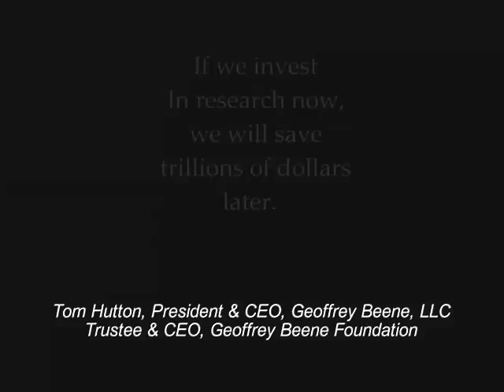Rock Stars of Science Campaign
Geoffrey Beene Foundation's Rock Stars of Science Campaign Video

Our most brilliant scientific minds are dedicated to finding cures for the diseases that threaten our future, and America's most celebrated Rock Stars stand behind them.

In our lifetime, we deserve to see:
  - Our brain span match our life span
  - Early diagnosis improve our odds
  - Our DNA become the blueprint for health
  - Research funding as a national priority
Learn more about the impact and importance of research today, and in our future, on the Rock Stars of Science